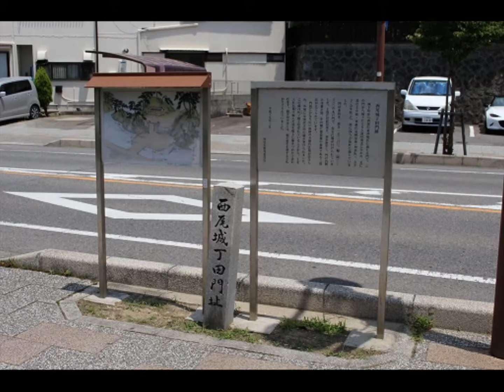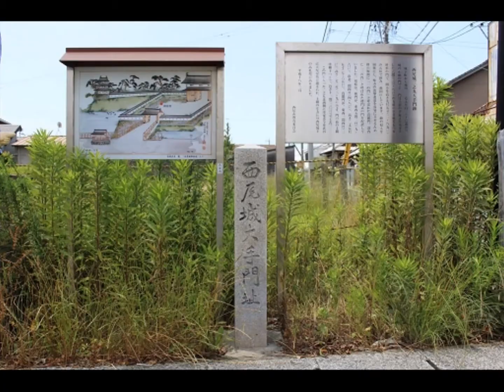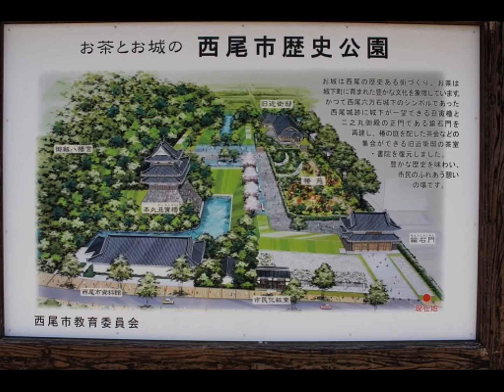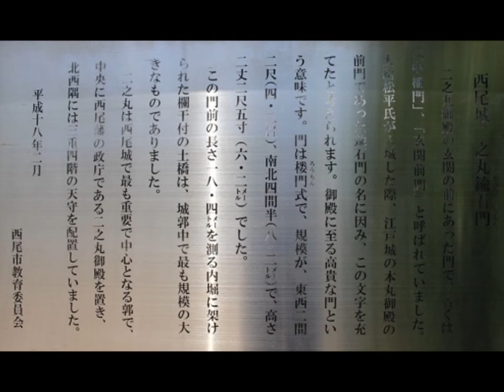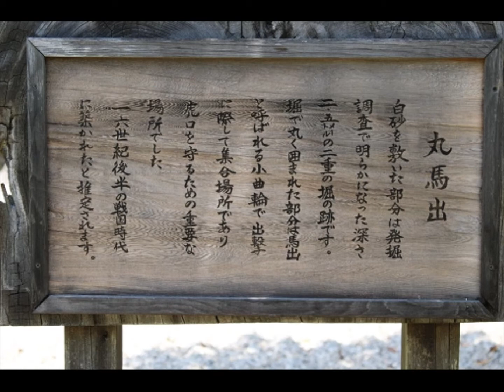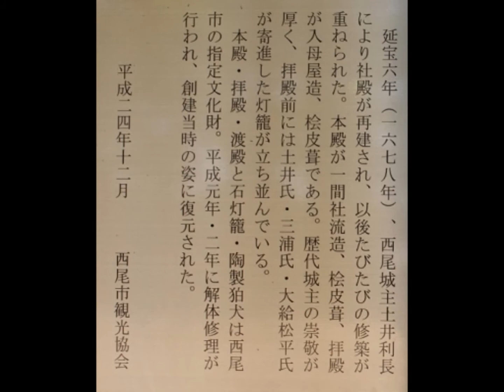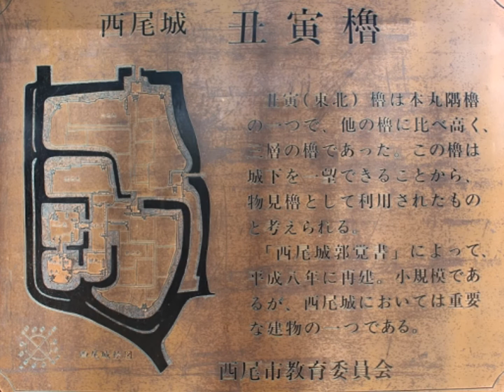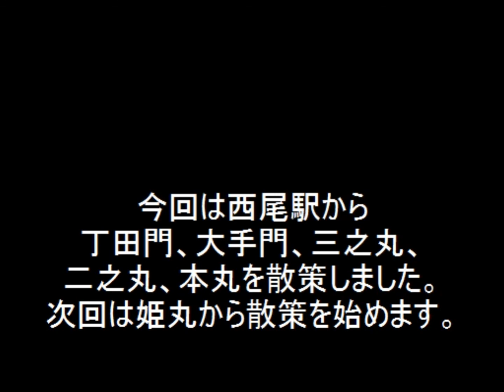【日本の城】三河国西尾城 其の一 大手～本丸編 平成30年(2018) 初夏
2018年の6月上旬、愛知県西尾市にある西尾城を訪れました。
承久の乱(1221)の戦功により三河国の守護に任じられた足利義氏が築城した西条城が城の始まりと伝えられ、足利氏は吉良氏と改め、この地を治めました。
戦国時代末には、牧野成定、酒井正親、田中吉政と城主が代り、 城域も次第に拡張しました。
慶長6年(1601)に本多康俊が西尾2万石の城主として入り、松平氏、本多氏、太田氏、井伊氏、増山氏、土井氏、三浦氏等の譜代大名が城主を務めました。
寛永15年(1638)、太田資宗が惣構えの改修に着手し、明暦3年(1657)、井伊直好が受け継ぎ完成しました。
明和元年(1764)、出羽山形から大給(おぎゅう)松平氏が6万石で入城し、 廃藩まで5代続きました。
平成8年(1996)3月に本丸丑寅(うしとら)櫓、 鍮石門 (ちゅうじゃくもん)等を復元し、西尾市歴史公園として整備され、
平成26年(2014)3月には二之丸北側の整備が行われ、天守台などが復元されました。

今回は西尾駅から丁田門跡を通って惣構えに入り、大手門跡から三之丸、鍮石門から二之丸に入り、裏門跡から本丸に入り、本丸丑寅櫓まで散策します。